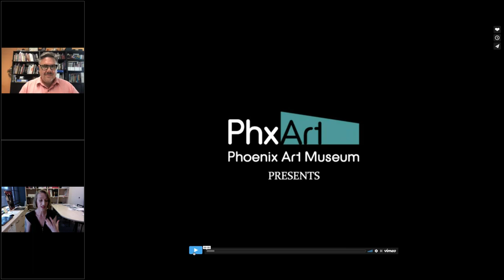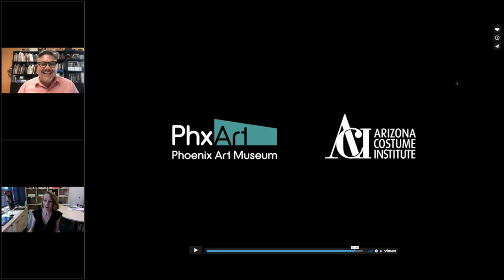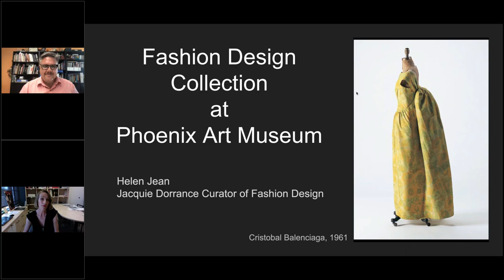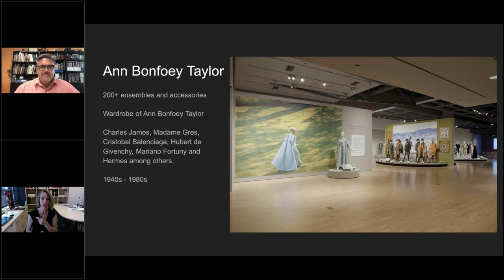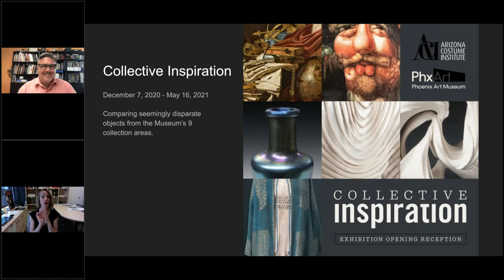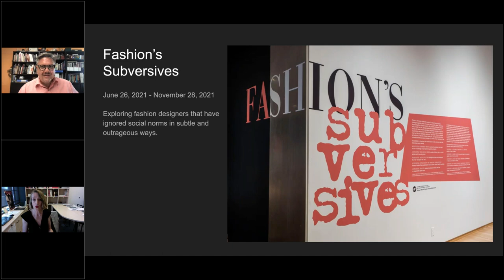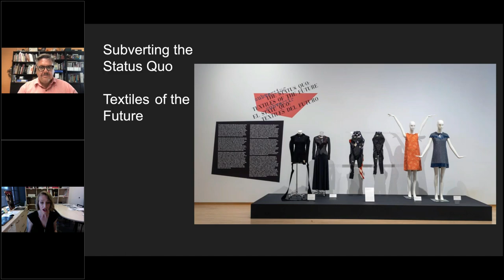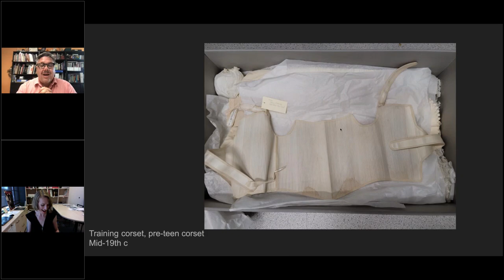Dress & Drinks: Phoenix Art Museum | Conversations on Dress | Costume Society of America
Join us as we speak with Helen Jean, the Jacquie Dorrance Curator of Fashion Design at the Phoenix Art Museum. The museum’s fashion design collection features nearly 6,000 objects of couture, accessories, and ephemera. Spanning nearly five hundred years, from the historical to the ultra-contemporary, the fashion design collection is one of the most unique of its kind in the world.  Ms. Jean has been at the museum since 2019, returning after previously working there from 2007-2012. Her educational background includes a BFA from Stephens College in Fashion Design, and an MFA from the University of Lincoln- Nebraska in Costume Design, along with focused study at the International Quilt Study Center in Lincoln, NE. Along with previous experience at the Phoenix Art Museum, Jean has worked in the academic side of fashion design as an instructor at a number of colleges.  You can read a profile with Helen on Costume Society of America's

Our drink for the evening: Arizona Breeze Cocktail
Pour 1 oz of grenadine over ice in a cocktail glass. Half fill a cocktail shaker with ice and add 1 ½ oz tequila, ½ oz lime juice, and 4 oz orange juice. Shake to combine, then strain into the cocktail glass. Garnish with an orange wheel and Maraschino cherry.

Alcohol-free Alternative: Arizona Zephyr
Pour 1 oz of grenadine over ice in a cocktail glass. Half fill a cocktail shaker with ice and add 1 ½ oz Ritual Zero Proof Tequila Alternative, ½ oz lime juice, and 4 oz orange juice. Shake to combine, then strain into the cocktail glass. Garnish with an orange wheel and Maraschino cherry.

Did you enjoy this video? Please consider supporting Costume Society of America’s mission and our free webinar series by clicking here to make a contribution